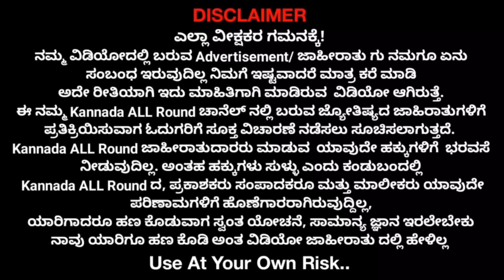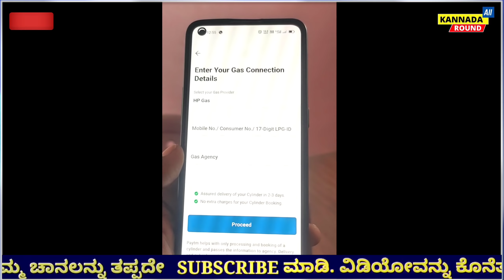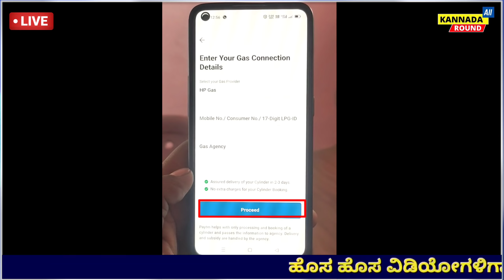ಫ್ರೀ ಫ್ರೀ ಫ್ರೀ! LPG Gas cylinder ಬಂಪರ್ ಗುಡ್ ನ್ಯೂಸ್// Paytm cashback offer ಎಲ್ಲರಿಗೂ ಸಿಹಿ ಸುದ್ದಿ